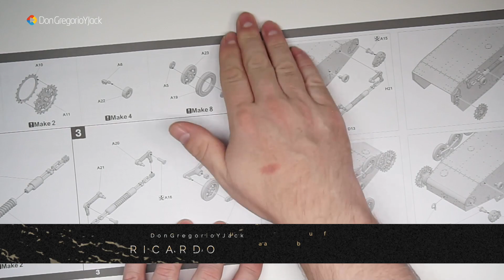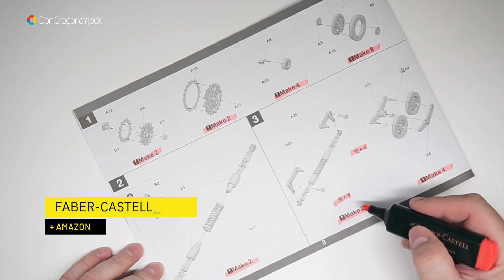TAKOM - CHINESE 🇨🇳 ARMY TYPE 94 TANKETTE | ESCALA 1:16 | REF: 1009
00:00 INTRO
00:18 VIDEO - MONTAJE
17:16 IMPRIMACION
19:01 COLOR BASE
21:05 BARNIZ
21:31 CALCAS
21:50 CHIPPING
22:43 AMBIENTACION
25:09 MAQUETA FINALIZADA
🤑 ENLACES DE COMPRA 🤑
❌OTROS ENLACES❌
😍 Artillery Genius Pro /
😍 ELEGOO Mars 2 Pro Impresora 3D /
😍 ELEGOO Mercury Plus V2.0 /
ORDENADOR DE SOBREMESA
iMac Pro /
Intel Xeon W de ocho núcleos a 3,2 GHz
Turbo Boost de hasta 4,2 GHz
Memoria ECC de 32 GB a 2.666 MHz, ampliable a 128 GB
1 TB de almacenamiento SSD1
Radeon Pro Vega 56 con 8 GB
Pantalla Retina 5K P3 de 27 pulgadas con 5.120 por 2.880 píxeles

ORDENADOR PORTATIL
MacBook Pro 16" (2019) /
2,6 GHz Intel Core i7 de 6 núcleos
16 GB 2667 MHz DDR4
AMD Radeon Pro 5500M 8GB
SSD 500GB

NAS
SYNOLOGY DS415 PLAY /
SYNOLOGY DS1515+ /
PROMISE PEGASUS 3 R4 12 TB /

DISCOS DUROS
LACIE 2big Dock, RAID, 8TB, THUNDERBOLT 3 /
Western Digital Red 3.5” 3TB /
Western Digital Red 3.5” 4TB /

SOFTWARE
Sistema Operativo: macOS Monterey - Versión 12.2.1
Software de Edición: Final Cut Pro X Versión - 10.6.1

CAMARAS
Sony A6300 /
Sony A7 III /
Sony NXCAM HXR-NX30N
Panasonic Lumix GH5 /

SONIDO
RODE CASTER PRO /
MICROFONO SHURE SM7B /
MICROFONO RODE PodMic /

Blackmagicdesign ATEM Mini Pro /

LUCES
Elgato Key Light /

AURICULARES
Sony MDR-7506 /
Audio-Technica ATH-M40x /
AKG K275 /